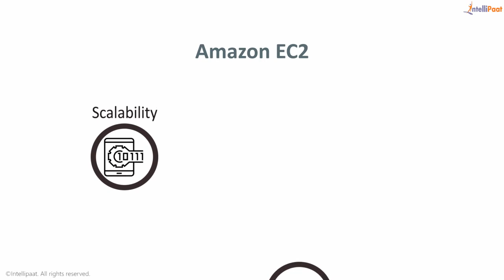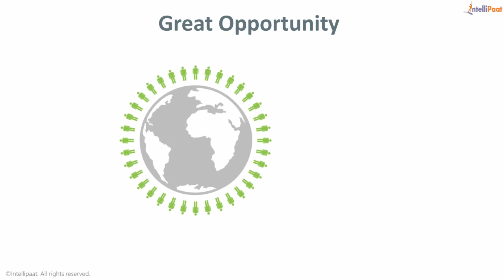Journey into AWS | AWS Online Training | AWS Tutorial - Intellipaat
This intellipaat tutorial will provide you with the right knowledge of AWS cloud for clearing AWS certification. You will get real time hands-on experience in working with cloud computing, Amazon Web Services, various components of cloud like Software as a Service, Platform as a Service,  Infrastructure as a Service and private cloud programming. You will learn to design, plan and scale AWS infrastructure using the best practices.

Course Overview :-
1. 1.   Learn efficient design and deployment of AWS system
2. Evaluate costs and provide mechanisms for cost control
3. Understand data ingress and egress to and from AWS
4. Identify relevant and suitable uses of AWS architecture
5. Lift and shift mechanism of AWS on-premises applications
6. Determine right AWS on basis of computational, database, and security needs
7. Get trained for the AWS Certification from Amazon

Click on the time-stamp below to move directly to the points you want to know-

●     Solution Architects or Programmers looking to build SAAS, PAAS,IAAS applications
● System and Network administrators
● Graduates and professionals looking to upgrade their skills in the cloud computing domain